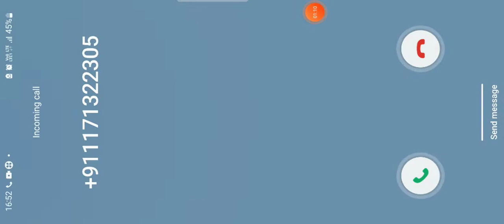janvi Kapoor in hot 💧 blue dress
looking fab in blue dress janvi Kapoor